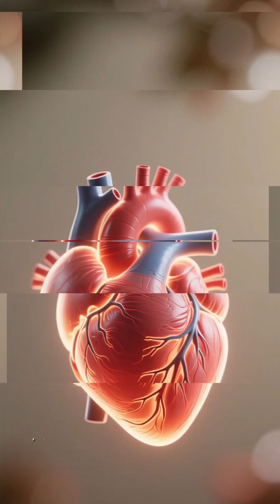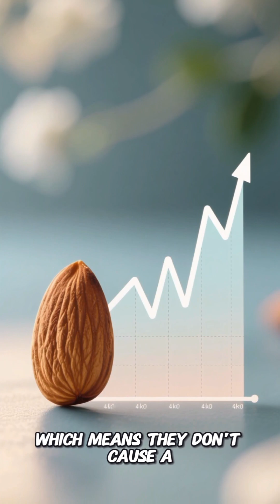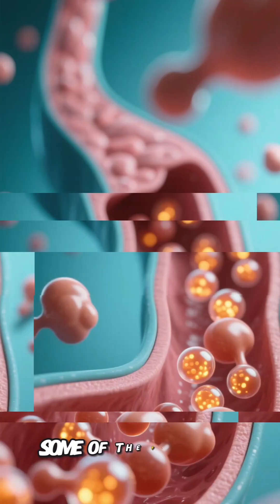6 Science-Backed Reasons Almonds Are a Daily Must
Discover 6 science-backed reasons why almonds deserve a daily spot in your diet! 🧠💪 From boosting brain function and heart health to supporting your gut microbiome and managing blood sugar, almonds are more than just a crunchy snack—they’re a nutritional powerhouse.

In this video, we break down the biology behind each benefit using simple language, real-life examples, and a touch of playful curiosity. Whether you're into longevity, neuroscience, or just want smarter snack choices, this one's for you.

👉 Perfect for health enthusiasts, science lovers, and anyone curious about how food fuels the body and brain.

🔬 Topics Covered:
- Nutrient density
- Cardiovascular effects
- Blood sugar regulation
- Brain and nerve support
- Gut health
- Satiety and weight management

Almonds